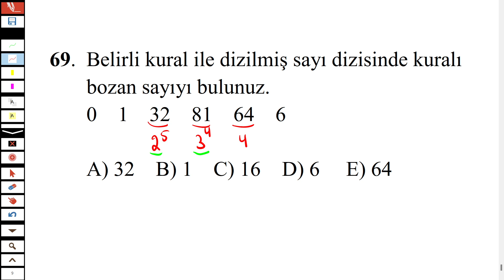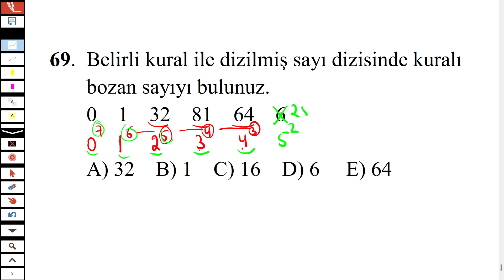TR-YOS Deneme Sinavi 1 Soru 69